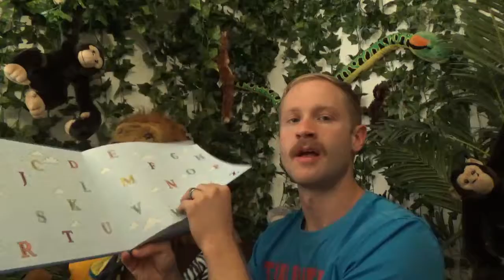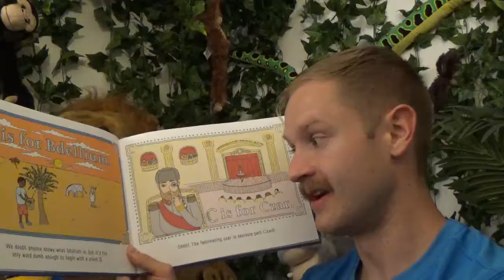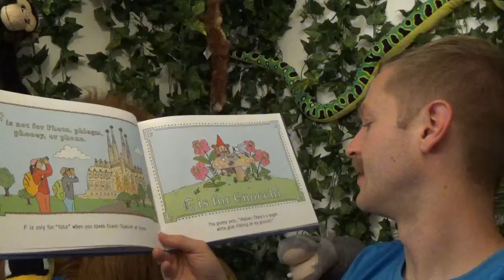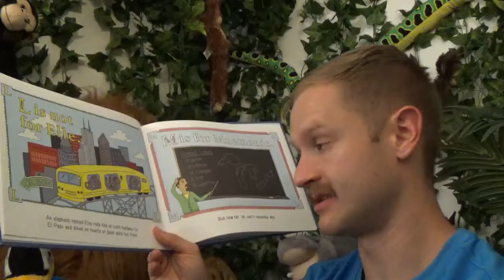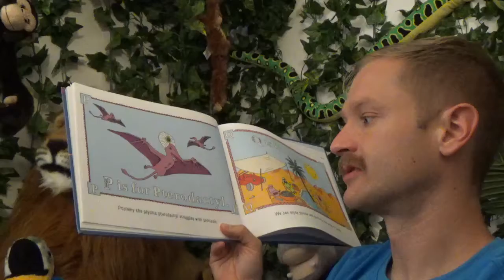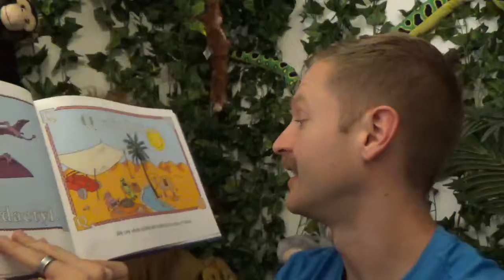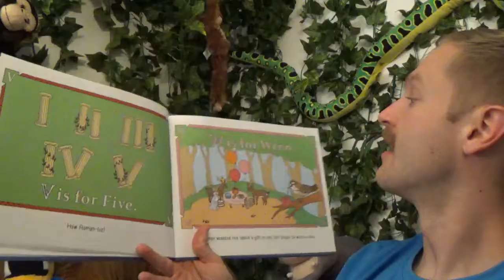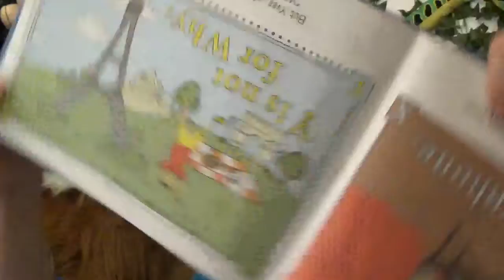P is for Pterodactyl